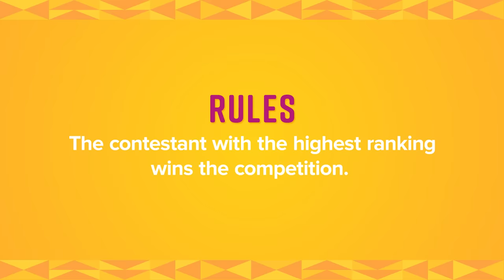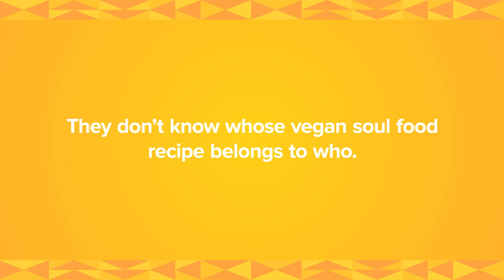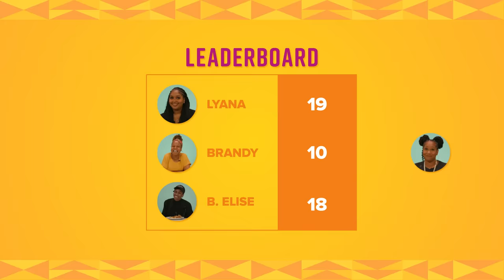Vegans Try Each Other's Soul Food feat. Chef Alisa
3 vegans bring on their best vegan soul food dishes to win the heart of celebrity chef, Chef Alisa as they judge each other's dishes to be crowned best vegan recipe!

MUSIC

STILLS
Black isolated outline icon of two hands on white background. Line Icon of two hands.
Kositskaya Olga/Getty Images
Pixel art glasses. Black Glasses of Thug Life. isolated on white background vector illustration
Yutthana Gaetgeaw/Getty Images
Fish and Chips Icon on Transparent Background
bortonia/Getty Images
2023 Canadian Music Week
Isaiah Trickey/Getty Images
2023 Governors Ball Music Festival
Astrida Valigorsky/Getty Images
background Distorted glitch TV. Descendant network. Digilal No signal.
BNMK0819/Getty Images
Man feet icons set
RedKoalaDesign/Getty Images

Minimal and Flat Design Thermometer Animation Loopable Background Stock Video - Air Temperature Measuring Equipment Motion Graphic - Animation of thermometer with increase - Animation of thermometer with increase. Isolated on the Green Screen background
bndart/Getty Images
Animation of a red x shape diagonal cross. Location designation. Prohibition of movement. Error.
Rafael Abdrakhmanov/Getty Images
Question mark large size cone effect particle element on the green screen background concept what when where why and how to
Chayanan/Getty Images
Confetti Particles with Alpha Luma Matte Channel.
mehmet suer/Getty Images
Animated symbol of yellow lightbulb. Concept of idea and creative. Looped video. Vector illustration isolated on green background.
tetyanka/Getty Images
Falling Red Hearts Animation
Veronika Zimina/Getty Images
Golden Confetti Explosion on Green Screen
dr911/Getty Images

EXTERNAL CREDITS
Alexa Baruch